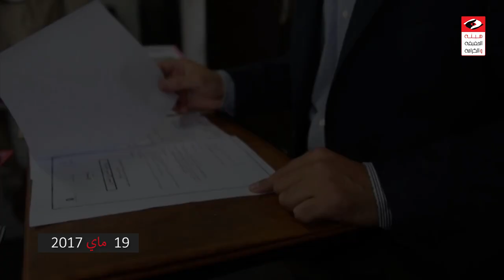ومضة الجلسة العلنية حول الفساد ليوم 19 ماي 2017